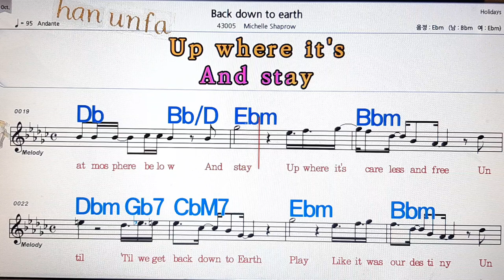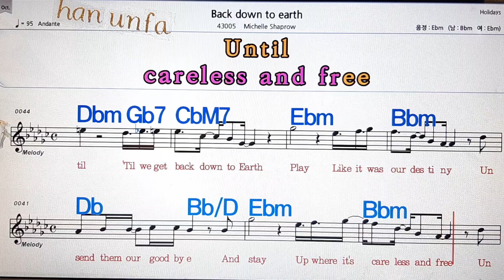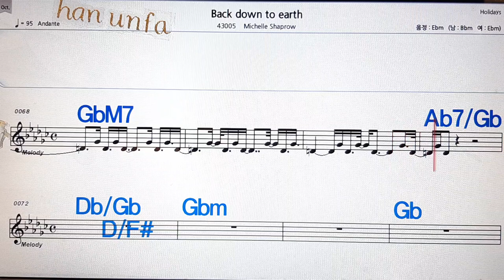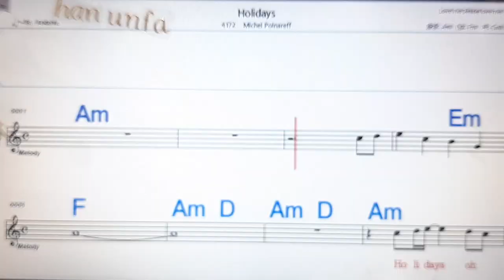Back down to earth/Michelle Shaprow💋노래방, 통기타 , 코드 큰악보, 가라오케, 반주💖Karaoke, Sheet Music, Chord, MR